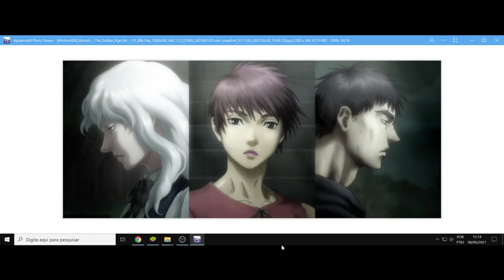(FD) Berserk: Ougon Jidai-hen I - Haou no Tamago. A era de ouro de um abismo iminente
Descanse em paz mestre...

P.s o nome do filho do Julius é Adonis... errei rsrs